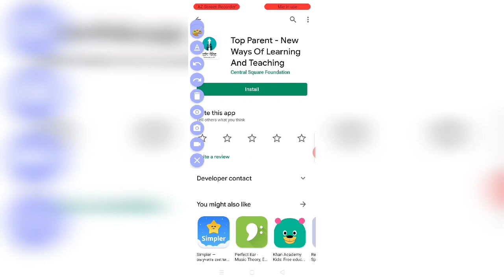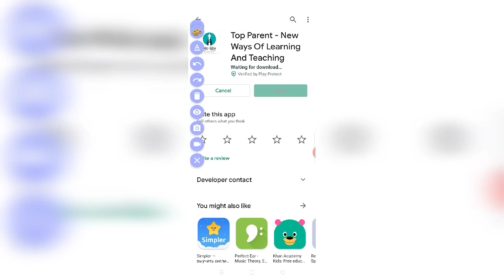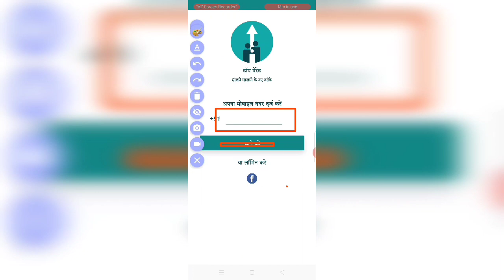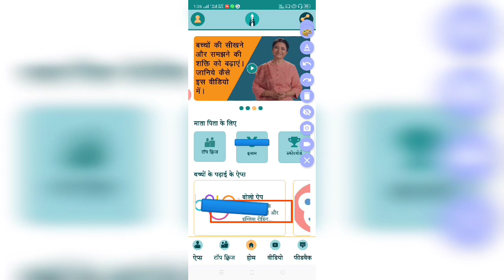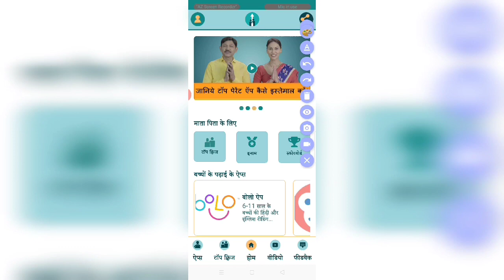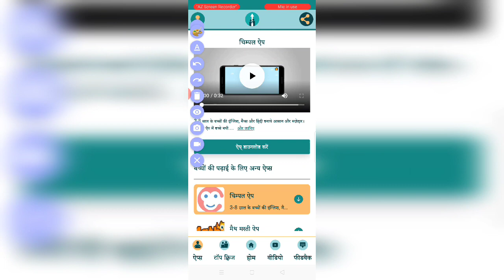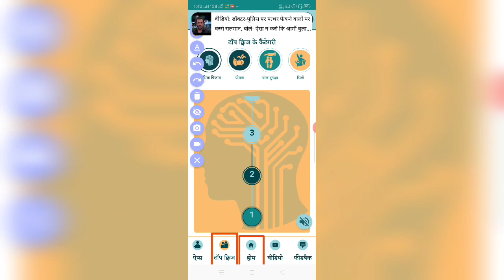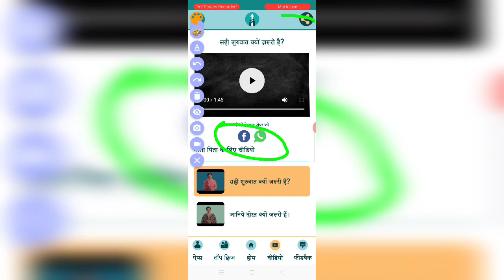'Top parent' app for students , teachers & parents. जाने टॉप पैरेंट एप्प का इस्तेमाल कैसे करें।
अगर आपका ३-८ साल तक का बच्चा भी दिन भर मोबाइल से चिपका रहता है और आपको उसके को विकास की चिंता हो रही है,तो क्यों न बनाये मोबाइल को ही उनके विकास का माध्यम. अब टॉप पैरेंट ऍप आपको देगा मज़ेदार वीडियो और खेल के ज़रिये बच्चों के पूर्ण विकास से सम्बंधित ज़रूरी जानकारी और बच्चों की हिंदी, इंग्लिश और मैथ की पढाई को आसान बनाने के लिए चिम्पल,मैथ मस्ती और बोलो जैसे मनोरंजक पढाई के ऍप्स.  सोचिये मत, आज ही डाउनलोड करें टॉप पैरेंट ऍप इस लिंक पर क्लिक कर के और बन जाएं आप भी टॉप पैरेंट!

credit : All credit goes this app to MP govt &  owner of app.